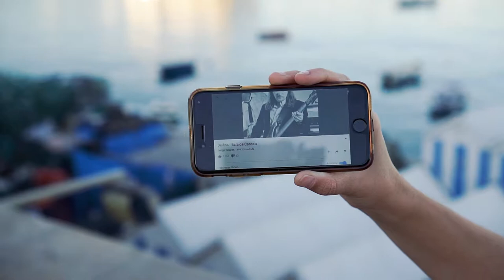A day in Cascais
Actual music (cannot put because of Copyright):
Delfins - Baía de Cascais

Camera Gear:
GoPro Silver [de] [us]
Sony a5100 [de] [us]
Zhiyun Crane M [de] [us]
SELP1650 [de] [us]
SEL35F18 [de] [us]
SEL55210 [de] [us]
Samyang/Rokinon 12mm F2.0 [de] [us]